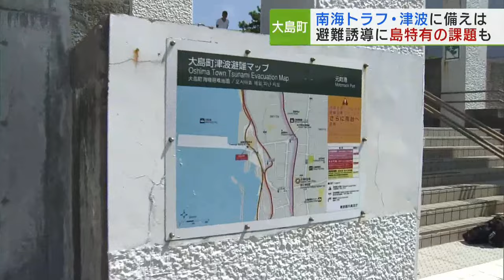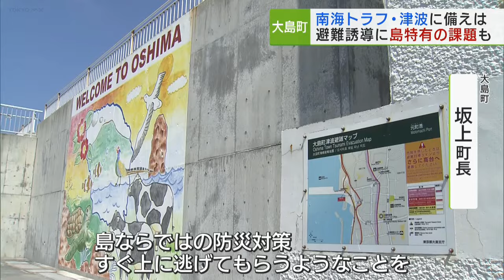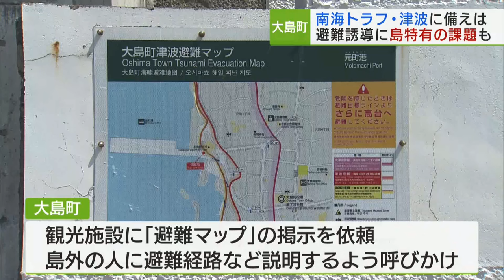観光客年間20万人の伊豆大島 巨大津波の対策は／Tsunami Countermeasures on Izu Oshima Island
南海トラフ地震によって津波の被害が想定されている島しょ部の対策について、年間20万人が訪れる観光地、東京・伊豆大島の津波対策を取材しました。

東京都心からおよそ120キロに位置する、伊豆諸島の中で最も大きい伊豆大島では8月9日、防災無線で「今後の大きな地震に備え避難場所、非常持ち出し品の再確認をお願いします」と、南海トラフ地震への警戒が呼びかけられていました。東京都の被害想定では南海トラフ地震が発生した場合、伊豆大島には地震発生からおよそ23分後に最大およそ16メートルの津波が押し寄せると予想しています。町民からは「（津波の心配は）海沿いだとずっと標高がないので怖い。食料の買いだめはしていない」「ある程度、町で食料の備蓄をしているので、そういうもので最低でも3日分ぐらいはあると思う。町も一生懸命やってくれているので、大丈夫かなと思う」などといった声も聞かれました。

津波に備え、島ではさまざまな対策が進められています。甚大な被害を防ぐため、大島町は2019年に「津波避難マップ」を作成しました。予想される津波の高さに対応した避難目標ラインを設定し、避難するための最適なルートを示しています。この地図は町の公共施設に設置するとともに、全ての住民に配られています。大島町・防災対策室の柳瀬塁係長は「大島ではだいたい30メートルぐらいを避難の目標にしているので、それより高くに行かないと命は守れないよと示している。万が一、大津波警報など出た場合は何も持たず、すぐ高台に行ってもらうというのが大前提」と話します。

また、津波に対応するための施設の整備も進められています。岡田港では南海トラフ巨大地震を想定して造られた避難施設があります。5年前＝2019年に完成した船の待合所は避難施設としての機能を備えていて、高さ12メートルの屋上に1600人が避難できるということです。島全体で津波への警戒を続ける大島町で、住民たちの中には「避難経路とかどこに避難所があるのかとか、そういうのは確認している」「（電器店を経営しているので）停電になったりした時に対応できるようにしている。前（2013年）に土砂崩れがあった時は大変な思いをしているからね。町から支給されたものも少しあるから」と話す人もいました。

大島町は今回の南海トラフ地震臨時情報を受け、島内の避難所の状況を確認するとともに、警戒の段階が引き上げられた際に事前避難ができるよう、検討していく方針です。ただ、対策を進める一方で、坂上町長は大島特有の課題を懸念しています。町長は「観光客の皆さんがこの時期、いっぱいいらっしゃるので、どこに逃げたらいいか分からないというのも多々あると思う。島ならではの防災対策、すぐ上に逃げてもらうようなことをポスターとして配ったり、これからもっと周知していかなければならない」と話します。伊豆大島は年間20万人ほどが訪れる観光地であることから、町では観光施設に対して「津波避難マップ」を掲示して、島外の人に避難経路などを説明するよう呼びかけています。また今後、町で保管している水や食料などの備蓄品を拡充していくなど、津波への備えを強化していく方針です。

‹島しょ部の津波対策　課題は？›

大島町の坂上町長は「観光客の対策」のほかに、高齢者への対応も課題だと懸念しています。大島町は島民のうち高齢者の割合が4割ほどとなっていて、緊急時の避難時の移動などが懸念されています。そのため、町長は住民同士のネットワークを駆使して、助け合える体制を行政として支援していきたいと話していました。

今回取材をした記者は、島内の「備蓄の重要性」を感じたようです。大島では食料品などが船の定期便で送られてくるため、自然災害で船が往来できなくなると、生鮮食品などを受け取ることができません。そのためか、普段から非常時に備えて食料品などを備蓄する人が多い印象です。また、大島町では10年前に住民が犠牲となる大規模な土砂災害もあり、台風の接近も多いことから、日頃から住民の防災意識は高いようです。行政だけでなく住民同士の助け合い、そして日頃からの備えの2つが重要といえそうです。